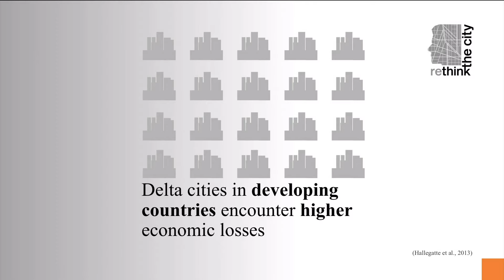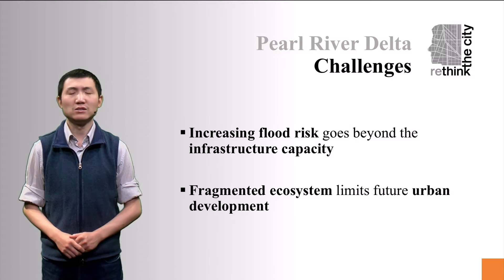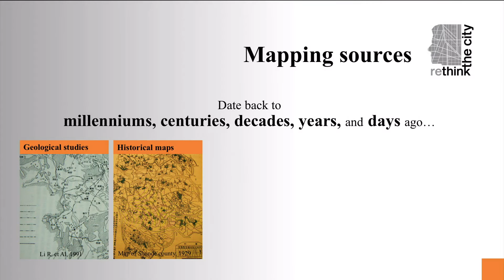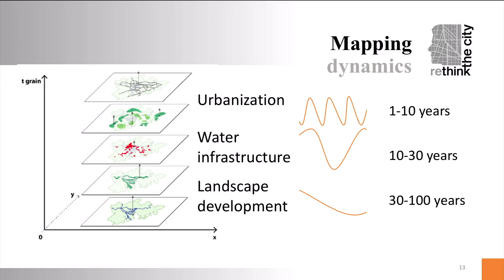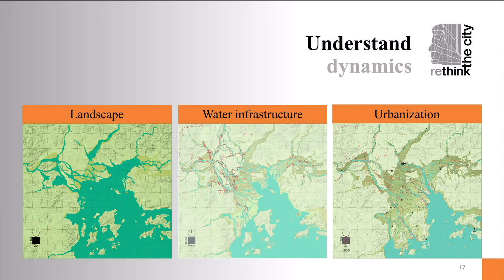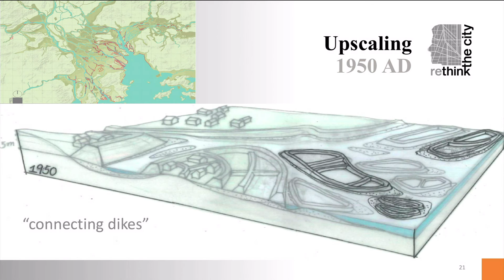RTC1x_2017_17_Exploring_resilience_possibilities